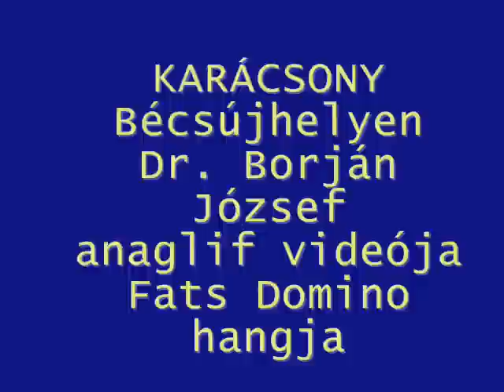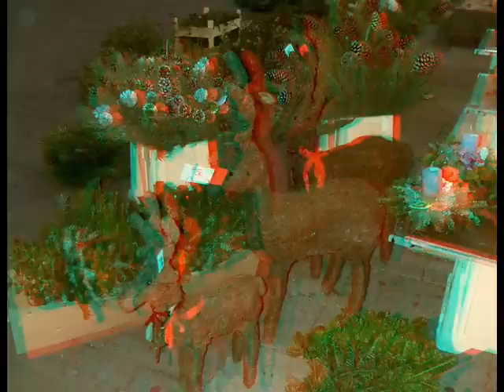Karácsony Bécsújhelyen.wmv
Anaglif képekből és videókból álló videó. Vörös/cián szemüveggel kell nézni, 3D (térláttatós) hatást kelt.